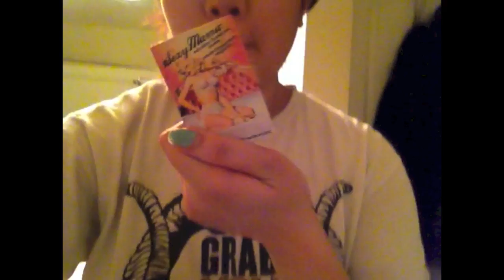VLOG#6- WHO ALWAYS LOCKS THE BATHROOM DOOR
We started documenting our daily lives to one day be able to look back on everything. Hope you guys enjoy it as well :)